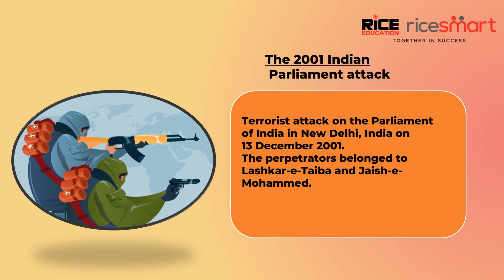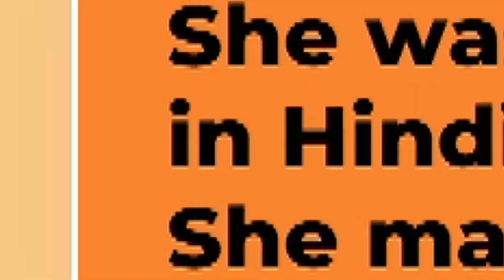IMPORTANCE OF THE DAY | 13 December | RICE Smart Bangla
The History is of 1000s of Years and each day contains numerous stories.
RICE Smart Bangla : Brought you "Importance of the day" to remember the things that happened on the date of today.